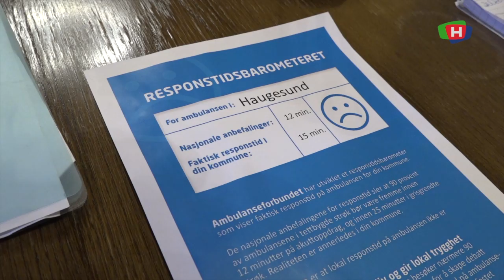190823 VB AMBULANSENS RESPONSTIDER THT